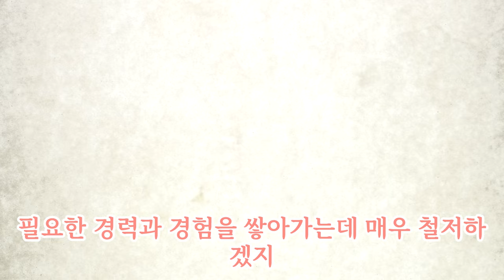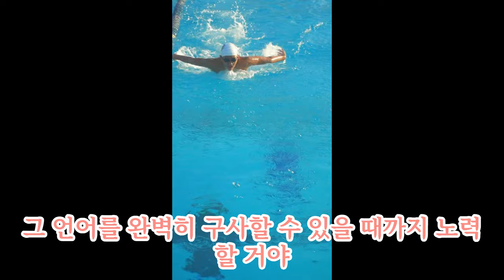MBTI 성격유형 INTJ의 특징